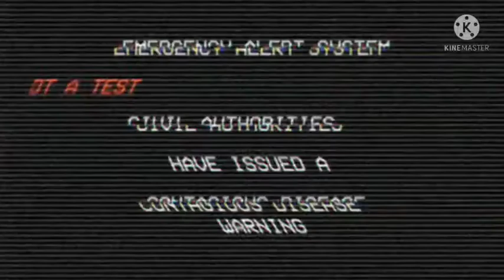unknown :( | LOST VHS TAPE